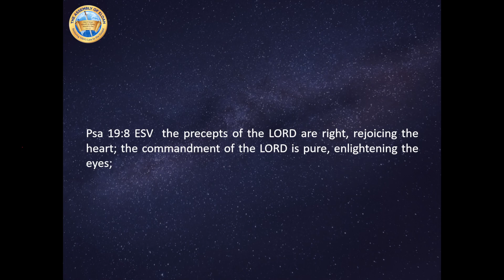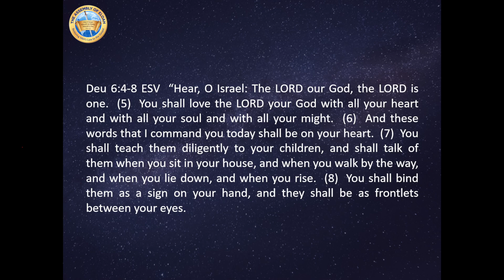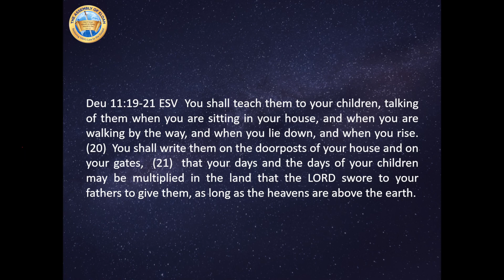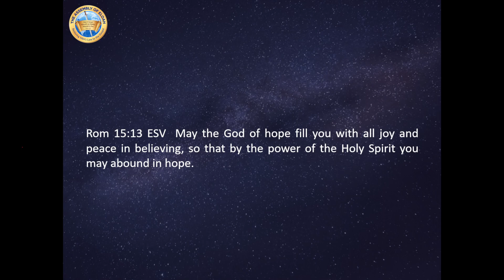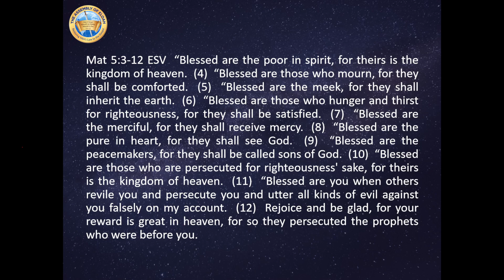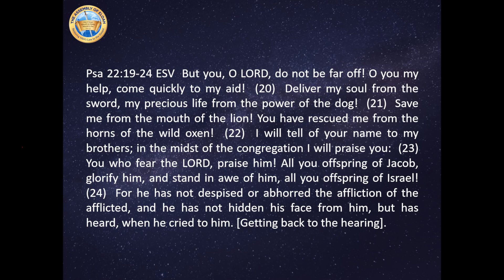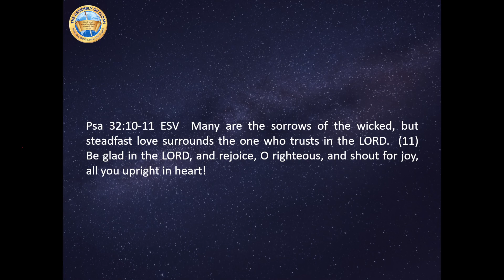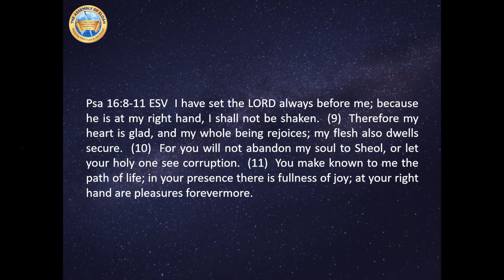Happiness Is Circumstantial Part 2